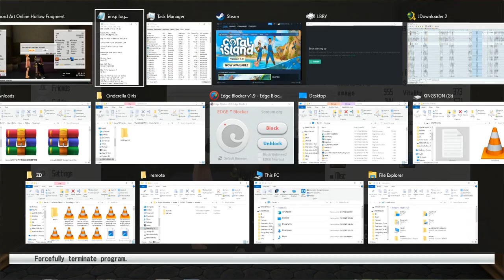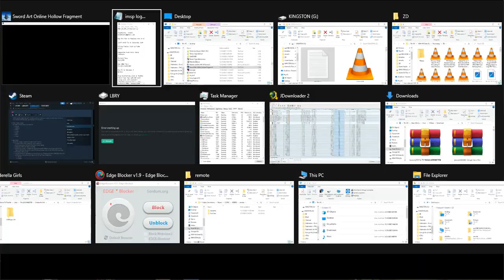ZDC SAO RE HF ソードアート・オンライン －ホロウ・フラグメント－ PC P82 NPCHMusashiFTRIn-GameDBs Cs&PLeveling Partner Done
ZDC SAO RE HF ソードアート・オンライン －ホロウ・フラグメント－ PC Part 82 NPC Help Musashi Fortune Teller Random In-Game Daily Buffs Checks and Power Leveling Partner Done

Done with Philia power leveling so it is time to continue the story.

I had to postpone my planned 2nd set of uploads due to my racing against the clock on Steam's supposed discontinuation of support for Steam in Windows 8 So these 100+ uploads will be on SAO RE HF with my 1st Run Complete on Aincrad as well as having the game platinumed now with Some parts on the NG+ also included. My rushing does not seem needed as I can still use what I used in my Windows 8 so maybe the loss is only for New Games? This upload set will be 190 vids with a total size of 194 GB which should be done by 12/18/2023 Dang! I still have not caught up with my daily goal and do not have the watch time needed to get my Monetization Back So expect more new uploads soon! Hopefully, those will be my planned 2nd set of uploads which will be followed by the poll I mentioned before.